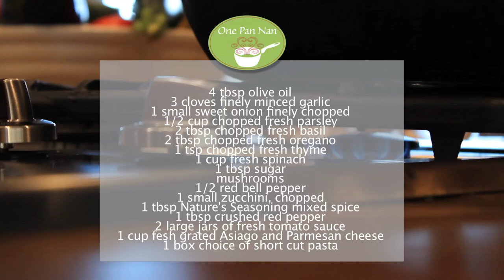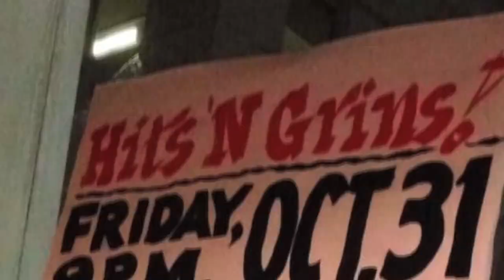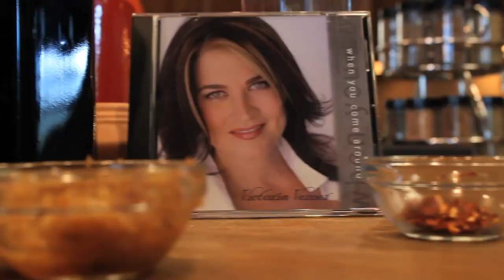Pasta Con Verdure Fresche // One Pan Nan with Victoria Venier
Nan Kelley visits with singer/songwriter Victoria Venier-the two talk about her career, her Italian roots and Victoria shows Nan how to make a loved Venier family favorite!